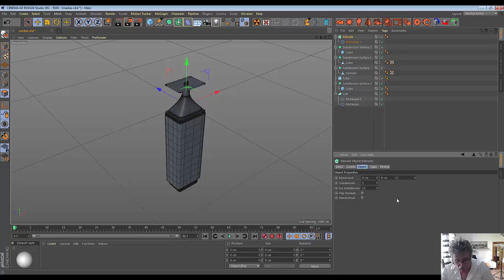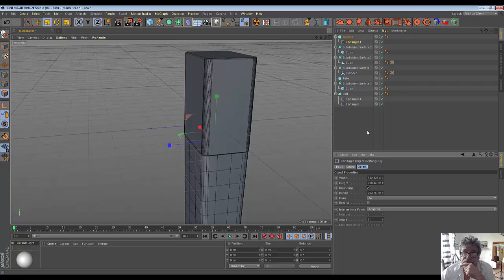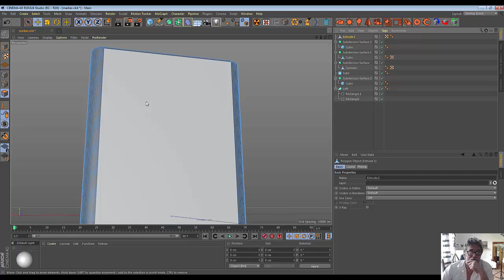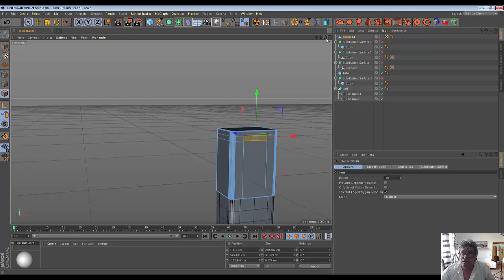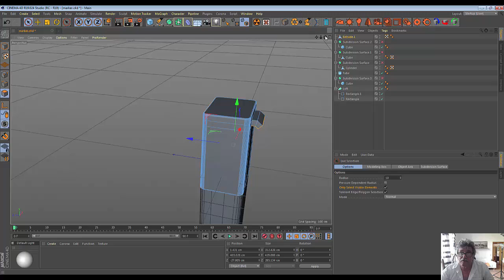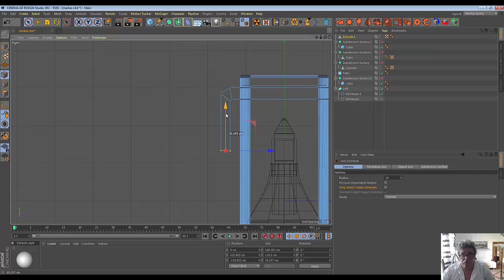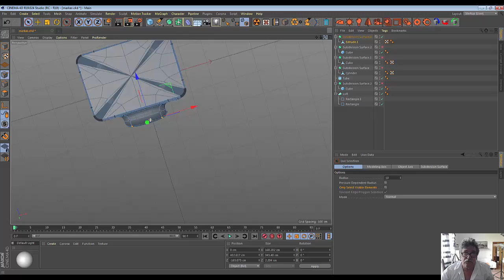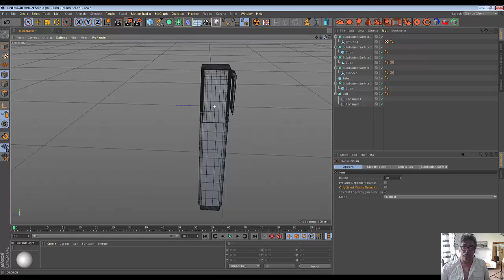66. Cinema4D Permanent Marker (Part4)